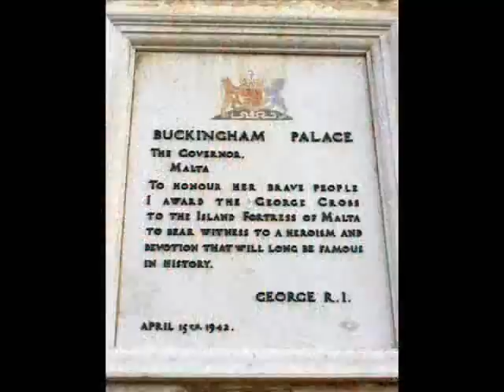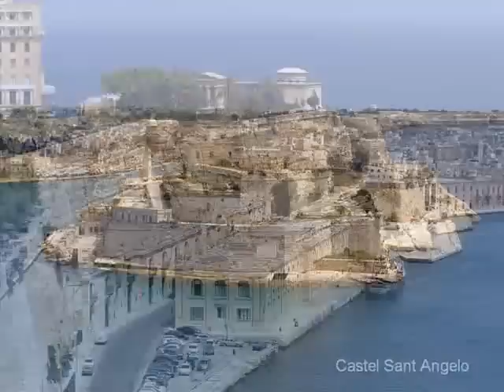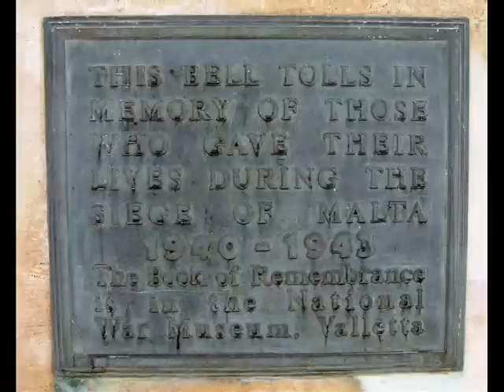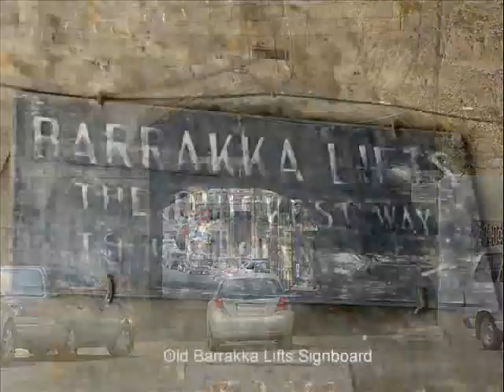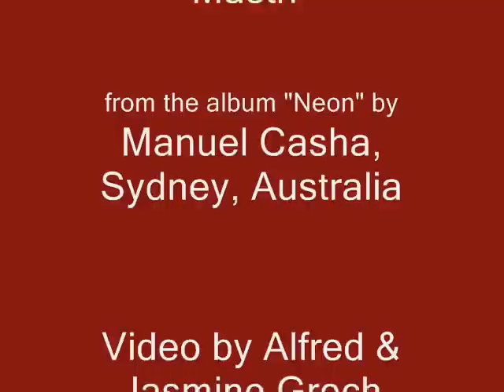MALTA: VALLETTA, the Capital City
VALLETTA, MALTA'S CAPITAL

Valletta shares its early history with the island of Malta.

The foundation stone of Valletta was laid by the Grand Master of the Order of Saint John, Jean Parisot de la Valette on 28 March 1566. La Valette placed the first stone in Our Lady of Victories Church. The Order decided to found a new city on the Xiberras peninsula just after the end of the Siege of Malta in 1565, so as to fortify the Order's position in Malta and bind the Knights to the island.

Many of the most important buildings were built by the Maltese architect Gerolamo Cassar.

Valletta is an urban area which boasts many buildings from the 16th century and onwards, many built during the rule of the Knights of St. John of Jerusalem (the Knights Hospitaller).

The Valletta peninsula has two natural harbours, Marsamxett and the Grand Harbour. The Grand Harbour is Malta's major port, with unloading quays at Marsa. A cruise-liner terminal is located along the old seawall of the Valletta Waterfront which was built by Grandmaster Manuel Pinto de Fonseca.

Buildings of historic importance include St John's Co-Cathedral, formerly the Conventual Church of the Knights of Malta. It has the only signed work and largest painting by Michelangelo Merisi da Caravaggio. The Auberge de Castille et Leon, formerly the official seat of the Knights of Malta of the Langue of Castille, Léon and Portugal, is now the office of the Prime Minister of Malta. The Magisterial Palace, built between 1571 and 1574 and formerly the seat of the Grand Master of the Knights of Malta, now houses the Maltese Parliament and offices of the President of Malta.

Valletta is enriched with several museums, art galleries, shopping complexes, restaurants and, above all, a majestic view of the Grand Harbour as seen from the Upper Baracca.
This video also shows the surrounding areas of Valletta - towns/villages in its close vicinity.

The song you hear is "Ma niċħdek qatt" (I'll never deny you) sung by the famous Maltese singer, Renato from his CD album, "Maltese Collection".  Music by Carmelo Zammit, lyrics by Carmen Dimech.

The guitar arrangement "Fil-bitħa tal-Gran Mastri" (In the courtyard of the Grand Masters) is by Manuel Casha of Melbourne, Australia and it's  from his CD album "Neon".
(Please note: in our video we specified that Manuel Casha is from Sydney - that's an error. Our apologies).
Photos by Choy Hong (Jasmine) Grech.
Video by Alfred & Jasmine Grech, Mosta, Malta.